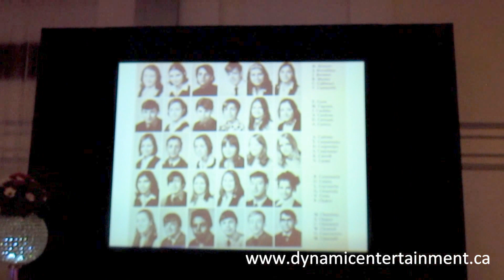St. Pius X Class of 1972 40th Anniversary Reunion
Saturday, October 20th, 2012 at Le Mont Blanc